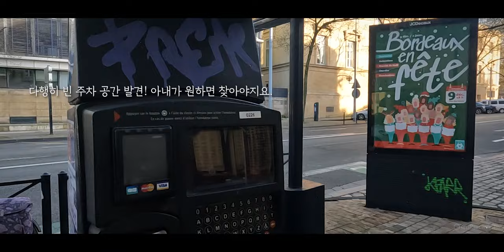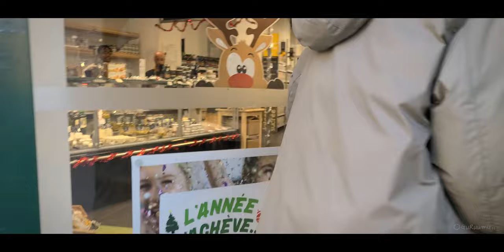143일 운전해서 왔습니다. 프랑스 남쪽 보르도를 지나 또 갑니다 [캠핑카 세계여행, 유라시아 #47]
프랑스 시골마을을 떠나 어쩌다 보르도!
어쩌다 가더라도 즐거움은 있다. '까눌레'라는 지역 과자가 우리를 또 즐겁게 했다. 그리고... 또 즐거움은 유라시아 횡단 내내 우리를 따라다닌다.

세계여행 구름길, 유라시아 횡단 구름길, 구름길 캠핑카 타고 구름길 프랑스!

/ 이 영상은 2022년 12월 말에 촬영된 영상입니다. 유라시아 횡단 여행의 기록: 프랑스 남부 시골마을을 떠나 보르도 도착. 까눌레라는 지역 과자 맛보기. 역시 시설이 훌륭한 프랑스 남쪽의 무료 캠핑카 주차장.

/ This video was filmed at the end of December 2022. A record of a trans-Eurasian journey: Leaving a rural village in southern France, we arrived in Bordeaux. Taste a local snack called canelé. A free camping car parking lot in the south of France with excellent facilities.

- Brothers Kalameth by Colonel Mustard
- Better Than Bacon by Colonel Mustard